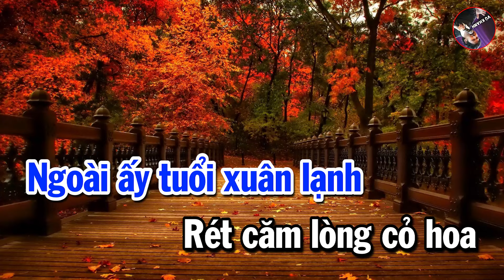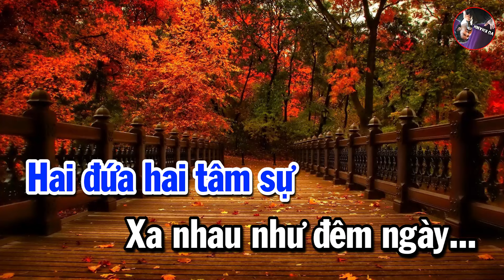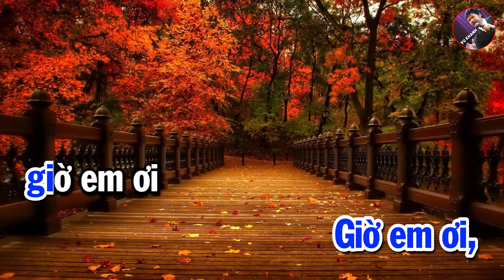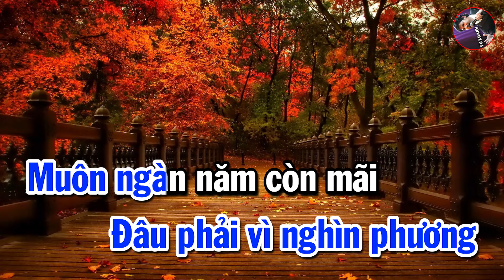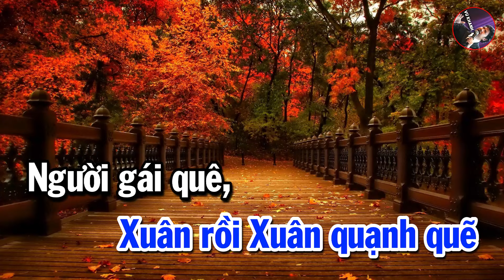Tâm Sự Gửi Về Đâu | Tác giả: Phạm Duy | Vũ Khanh Official | Vũ Khanh Media Nhạc Tình Ca Hải Ngoại